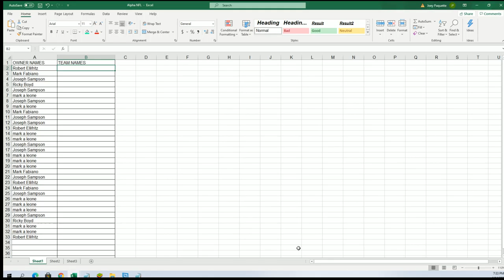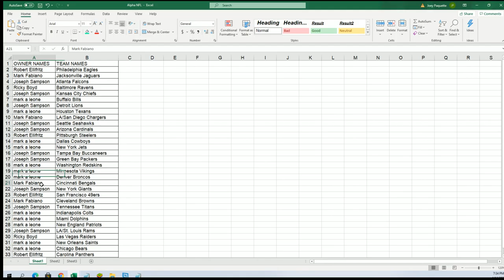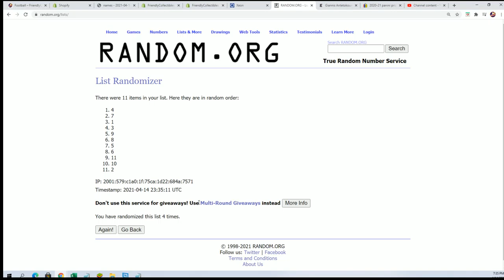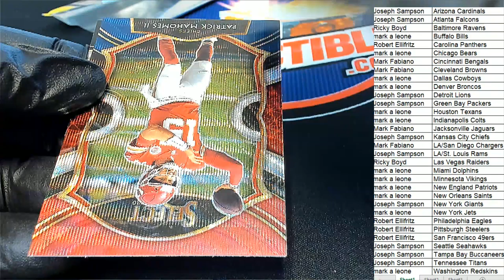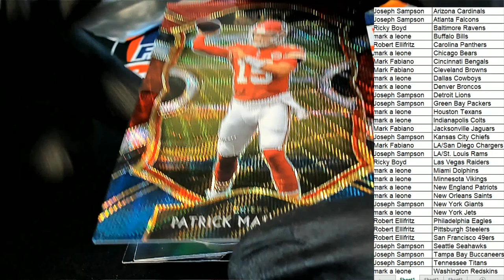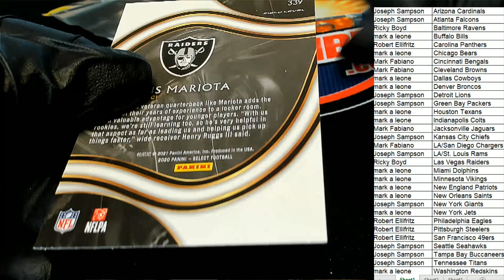2020 Panini Select Football ID 20SELECTFB198